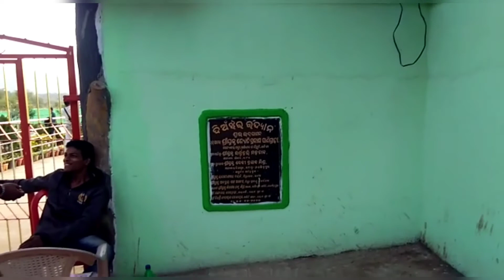Deojhar-Park☘️🌴 || A day with family👫 || Upasana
About Deojhar waterfall

Deojhar waterfall is locally called as 'DianDhar waterfall'. Deojhar waterfall is situated in Narasinghpur Block of Cuttack District which is one of the most beautiful waterfall in Odisha. Deojhar waterfall is famous for its natural beauty and lush green forest surroundings. So this place is one of the best picnic spots near Bhubaneswar-Cuttack. Deojhar waterfall is located in Talapunji village close to Narasinghpur block under Athagarh subdivision. Deoghar waterfall is about 30 feet in height.

You will not find any kind of mobile network/communication in this area. There are no snack counter, hotel, lodge, petrol pumps and atm’s near Deojhar Waterfall .